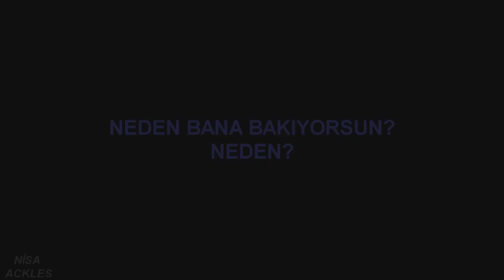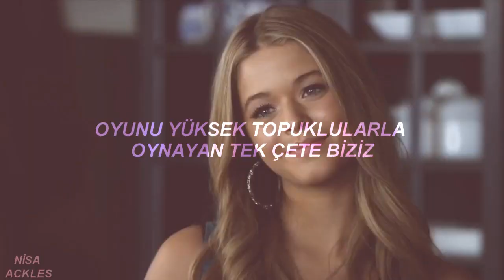BLACKPINK - So Hot (THEBLACKLABEL Remix//Türkçe Çeviri)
Selam arklarım umarım videoyu beğenirsiniz. Video ve çeviri bana aittir. Normalde EXO çevirecektim fakat dün çıktığında editlemiştim videoyu :((( bugün çevirisini yaptım. Karışık bir video oldu ve klibin hiç uymadığının farkındayım :((((((((((( Ama neyse. Bu arada kamkilerim 400 aboneyi geçmişiz teşekkür ederim. Yani nasıl teşekkür edeceğimi bilemedim ama evde yuvarlandım sevinçten. Sizi seviyorum kankslarım kalp